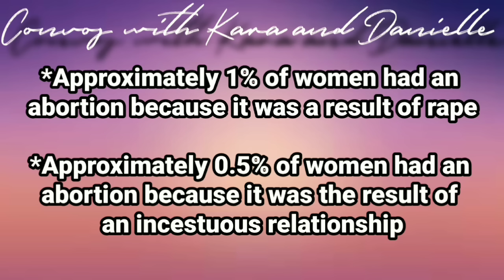Abortion Doctor Couldn't Handle Jesse's Questions | Ep.396